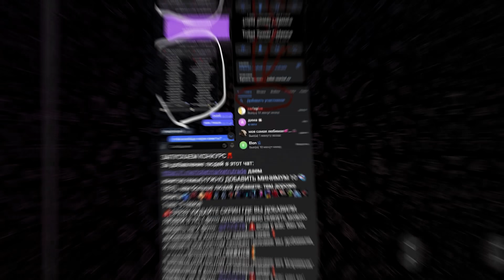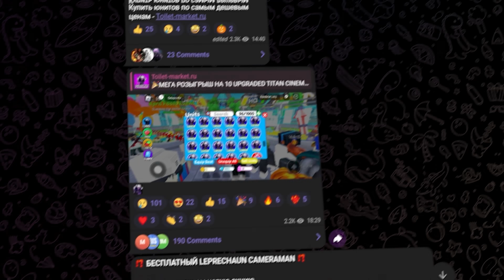НОВЫМИ ЮНИТАМИ ПРОШЕЛ ЛЕТНИЙ ИВЕНТ | Туалет товер дефенс Роблокс | Roblox Toilet Tower Defense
В этом видео я соберу команду из новых летних юнитов , открою кейсы , куплю некоторых на торговой площадке и этим составом пройду новый очень сложный летний ивент , где в конце самый сильный ивентовый босс . смотрите видео до конца ведь результат меня удивил
Это все конечно происходило в игре Toilet Tower Defense  роблокс (roblox)

обновление туалет товер дефенс
роблокс